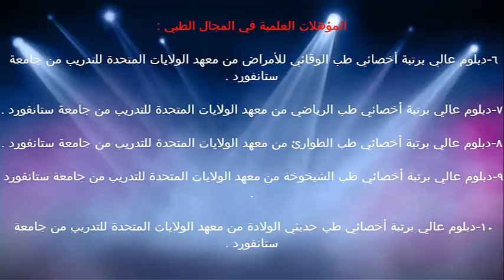الوقائية من الامراض والرعاية الصحية النظامية / د.خالد بن سعود الحليبي اخصائي الطب الوقائي للأمراض